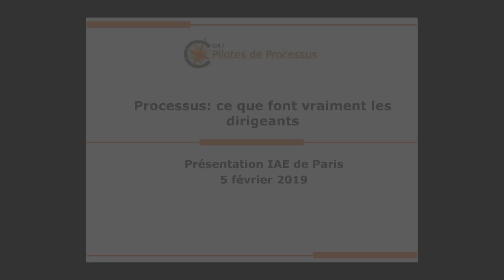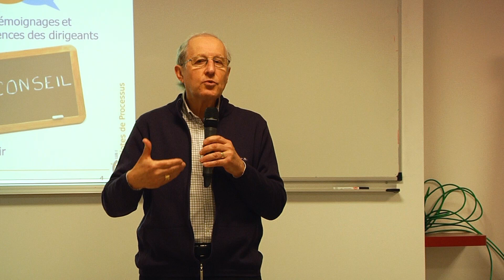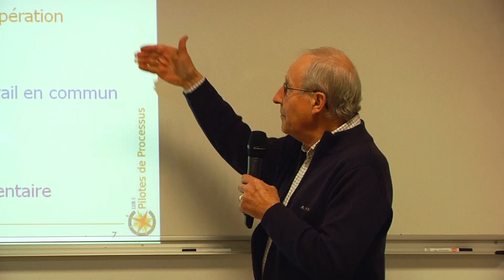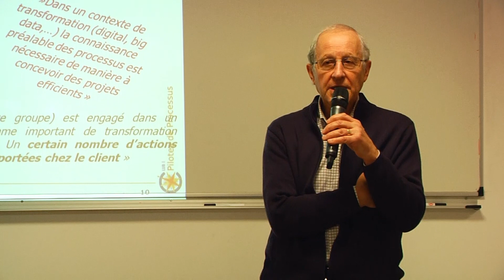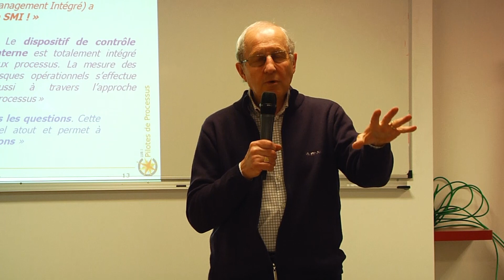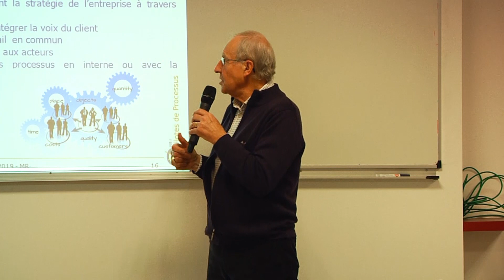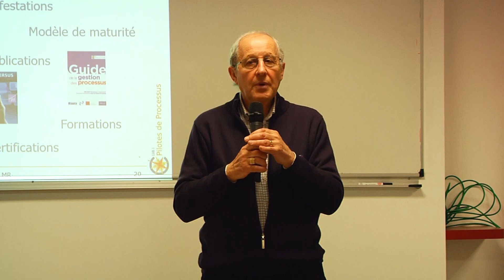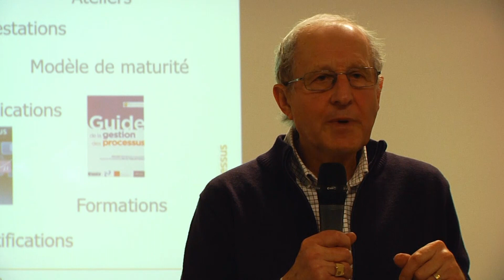Conférence | Processus - Ce que font vraiment les dirigeants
Eric Lamarque, Directeur de l’IAE de Paris et du Master Finance ; Joëlle Belard, Maître de Conférences associée à l’IAE de Paris, Olivier de La Villarmois, Directeur du Master Contrôle de Gestion et audit organisationnel et Jacques Bonnafont, Responsable du Club Finance/Contrôle Audit de l’Association IAE Paris Alumni, accueillent:

Michel Raquin, Président du Club des Pilotes de Processus.

Identifier, caractériser, réorganiser les processus de son organisation pour la transformer est un puissant levier d’amélioration de la performance : voici les enseignements de l’étude de 25 projets de transformation par les processus. Les principaux points qui seront développés sont :

Pourquoi s’intéresser aux processus ?
Quels sont les objectifs visés par une démarche processus ?
En quoi la démarche favorise-t-elle la transformation digitale ?
Quels en sont les atouts en termes de satisfaction client, excellence opérationnelle, mobilisation des acteurs en charge de la maîtrise des risques, de la RSE... ?
Quels conseils donner à ceux qui souhaitent lancer une démarche processus.
Une large place sera donnée aux témoignages des dirigeants.